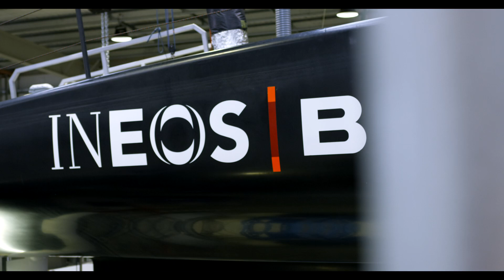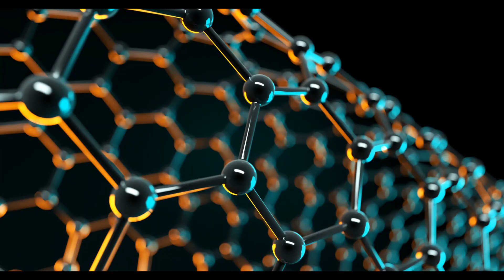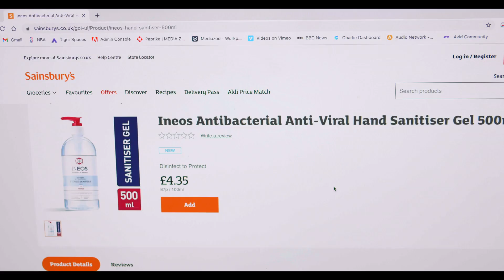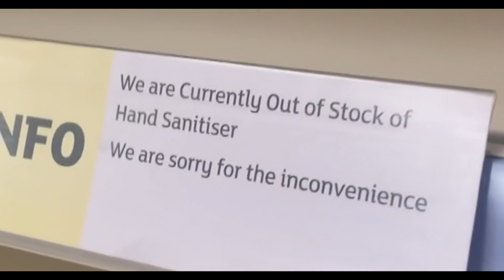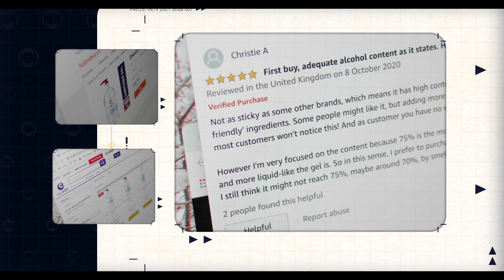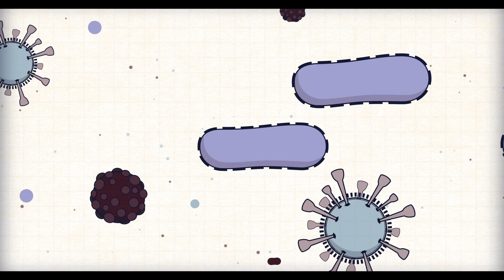The INEOS-Oxford Institute - INEOS Hygienics - And More | INEOS INTV 21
In this edition of INTV we will be: delving into the science of Britannia and discover just what she is made of; looking at the history of INEOS Hygienics; discovering how INEOS have joined forces with Oxford University to tackle the moving danger or Antimicrobial Resistance; understanding more about the latest news from across the INEOS group.

0:00 Welcome to INTV 21
0:37 The Science Behind Britannia
6:29 The Journey of INEOS Hygienics
9:45 Forming the INEOS-Oxford Institute
14:49 INEOS Energy and their first acquisition